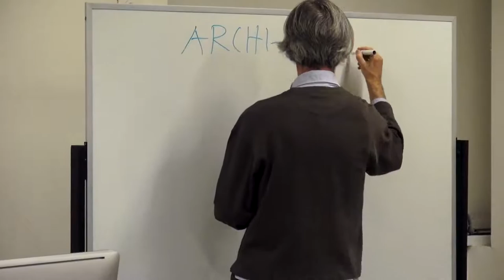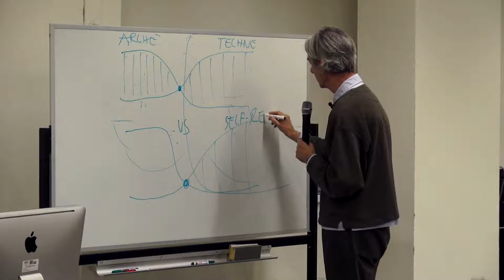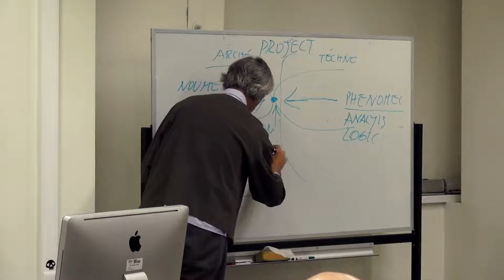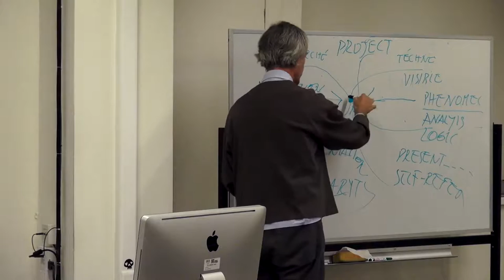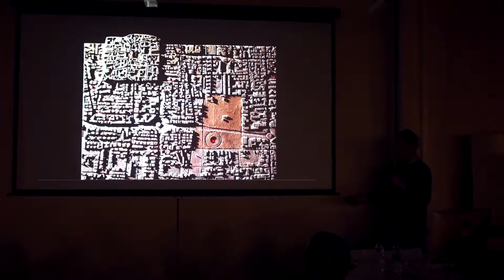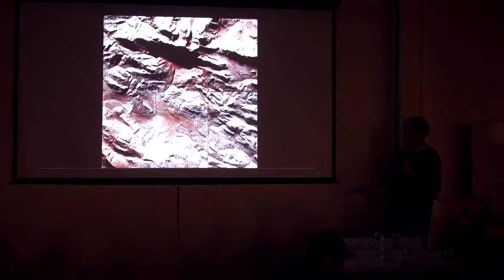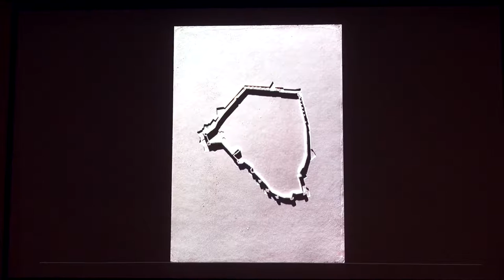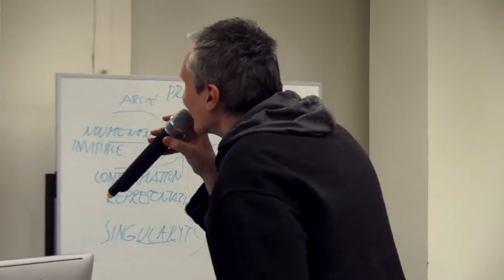Ренато Рицци. Архитектура теней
13 октября при поддержке Итальянского института культуры в Москве (IIC) в школе МАРШ состоялась лекция Ренато Рицци, архитектора и профессора Венецианского университета (IUAV), редактора книжной серии «Эстетика и архитектура» в издательстве «Мимезис», автора проекта Елизаветинского театра в Гданьске.